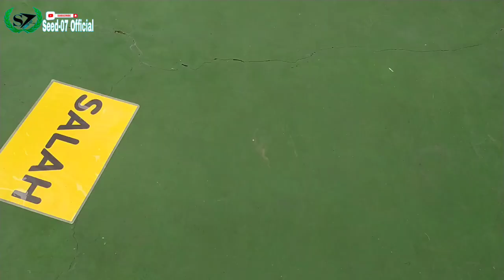Games Seru Bikin Ngakak /// Melatih Fokus Siswa /// IM3 ooredoo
Hallo gaee kali ini ada game seru ni bareng Siswa SMK BINA UTAMA KENDAL, dan pastinya ada hadiahnya ya, gamenya sangat mudah si, klau penasaran yuk simak vidionya sampai habis